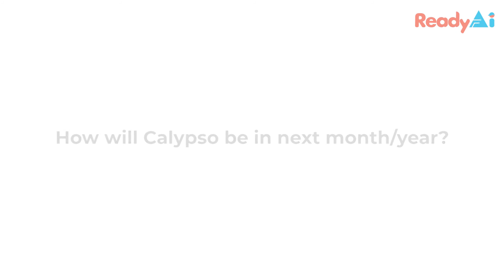What is Calypso?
Who is Calypso made for?
What is the language of Calypso?
How does Calypso teach students about computational thinking?
Why does Calypso focus on project-based learning?
How will Calypso be in next month/year?

Interview with Dr. Dave Touretzky, Professor of Computer Science, Carnegie Mellon University; Founder, Calypso Software; Member of the Advisory Board, ReadyAI. In the interview, he talks about 5 big ideas in AI.